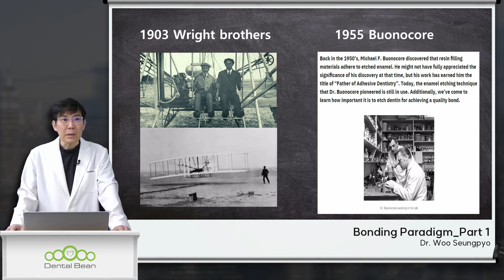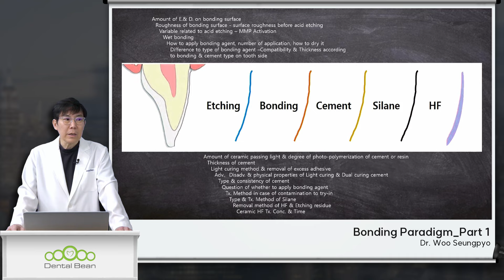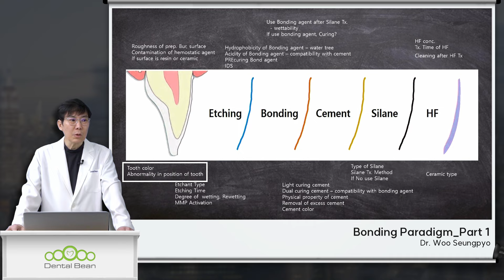우승표 원장 Bonding Paradigm Preview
▶우승표 원장의 Bonding Paradigm Preview영상입니다.